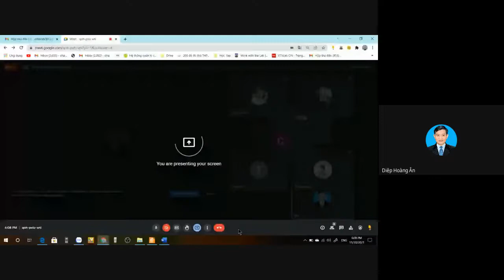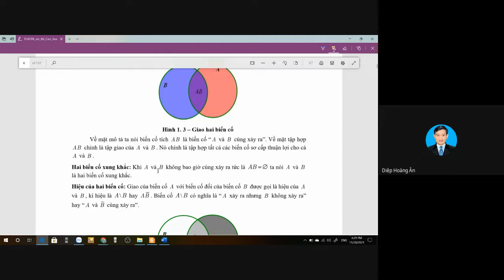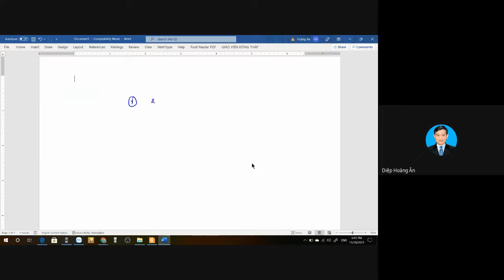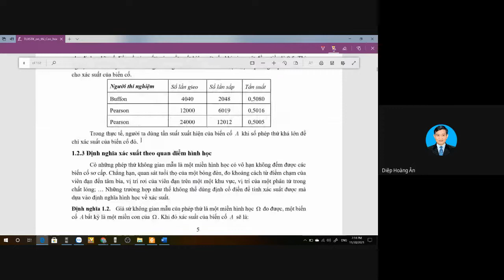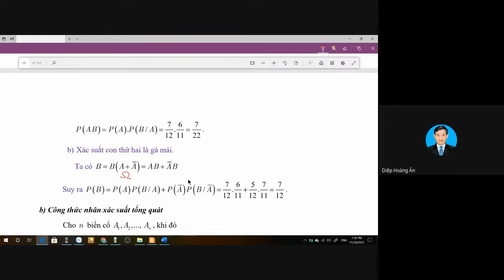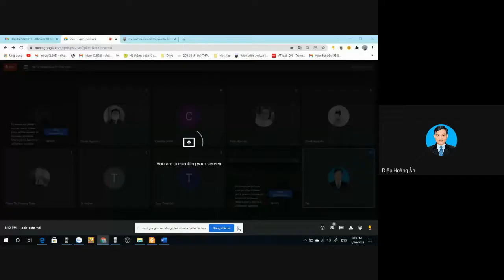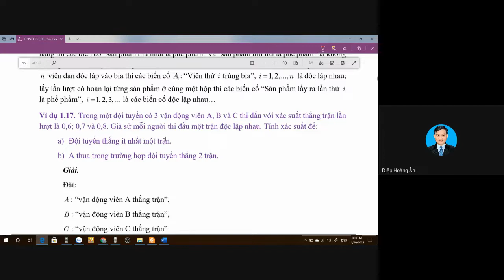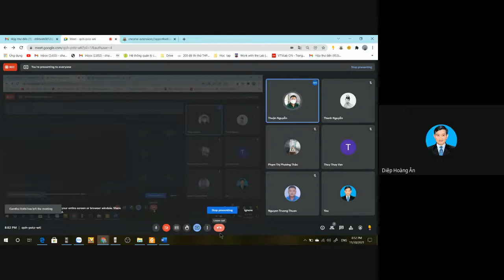Ôn cao học 2021 - Buổi 1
NỘI DUNG
00:00 Giới thiệu nội dung
5:04 Phép thử và biến cố
17:18 Phép toán giữa các biến cố
28:54 Định nghĩa xác suất
42:25 Bổ túc về đại số tổ hợp quy tắc đếm
1:09:30 Công thức tính xác suất - Công thức cộng xác suất
1:14:50 Xác suất điều kiện - Công thức nhân xác suất
1:25:40 Ví dụ về công thức nhân xác suất
1:42:15 Công thức nhân tổng quát
2:09:23 Biến cố độc lập
2:16:32 Công thức xác suất đầy đủ và Công thức Bayes